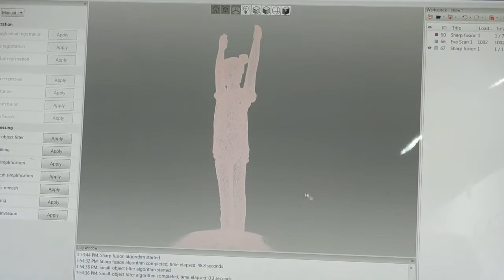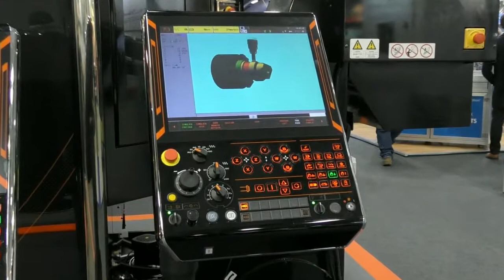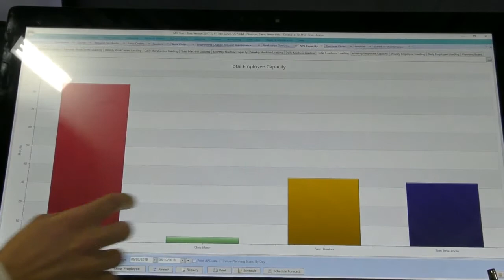Highlights of Southern Manufacturing 2018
Southern Manufacturing & Electronics returned to Farnborough from February 6-8, 2018 for its 20th anniversary event. Two decades is a significant achievement for any exhibition, but 2018 marked another landmark for the show and one which perhaps heralds a true coming of age for the longest-running, and arguably one of the most popular annual engineering production shows in the UK. Watch in this video the highlights of the show.